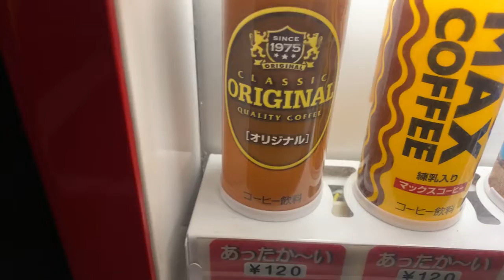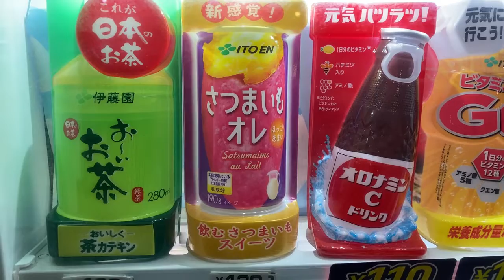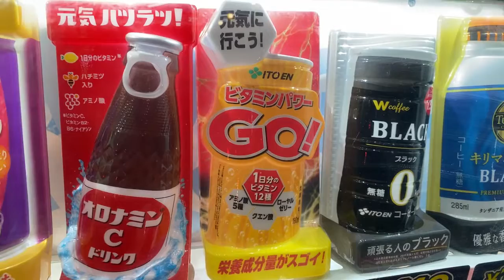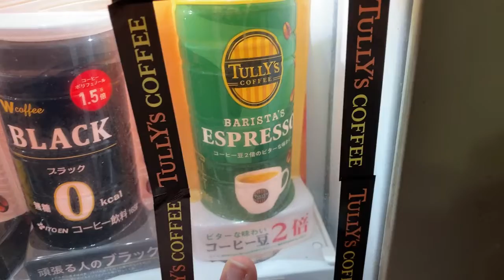Standing in front of a vending machine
ABOUT ME
Jason Brock is a Tokyo-based American singer, songwriter, YouTuber, podcaster and actor who is most well-known as a top 12 finalist on the X-Factor USA, Season 2. He is also the four-time Bestie award-winner for “Best Male Cabaret Singer” in San Francisco. Brock has released several singles and music videos throughout his career. He has also been in several films that have played at film festivals around the world. Brock can currently be seen on television, including NHKs “Songs of Tokyo” in Japan.

jason (at) jasonbrockvocals (dot) com